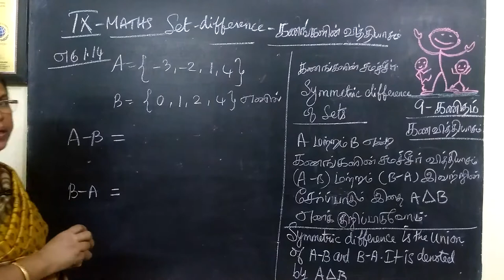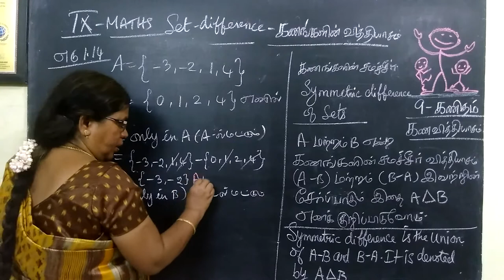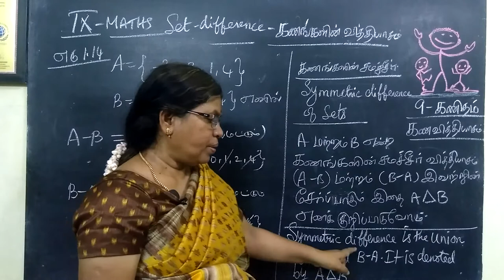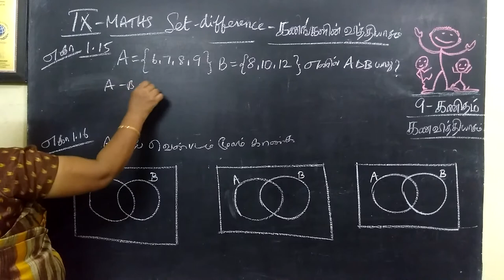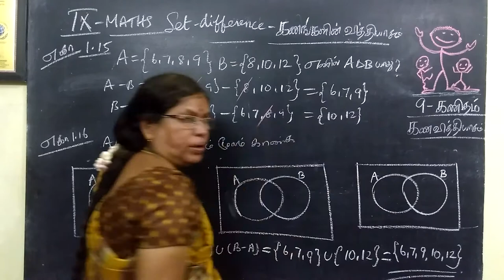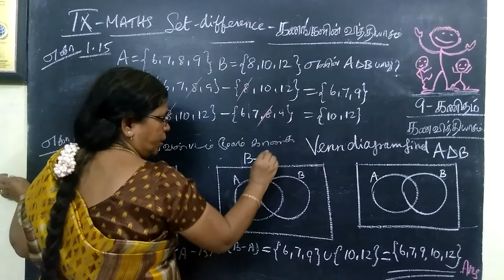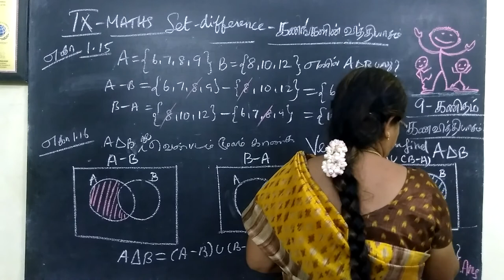9-M [Exle-1.14] # Symmetric difference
9-M [Exle-1.14] சமச்சீர்வித்தியாசம்# Symmetric difference @Gomathi Maths